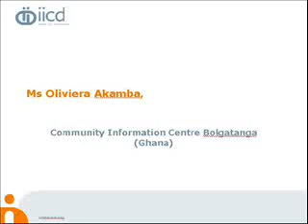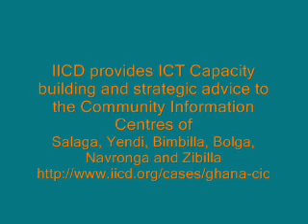Interview with Ms Oliviera Akamba, CIC Bolga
IICD (iicd.org) supports the Community Information Centres in Bimbilla, Bolgatanga, Navrongo Salaga, Yendi and Zebilla in Ghana